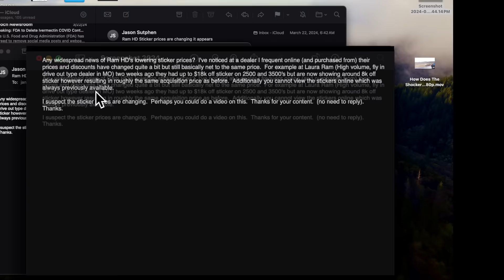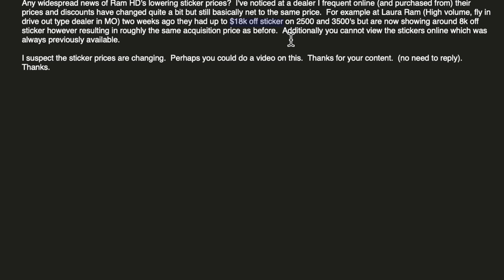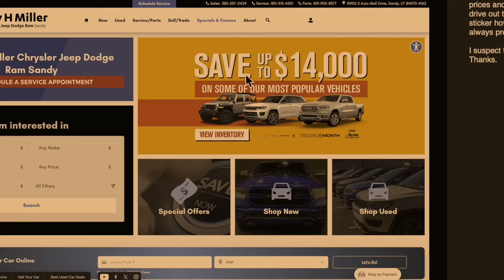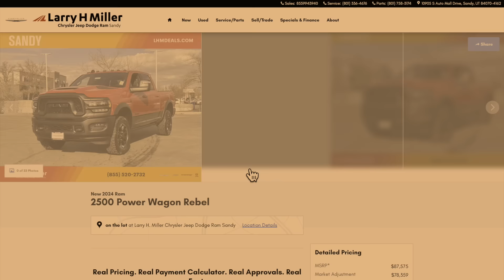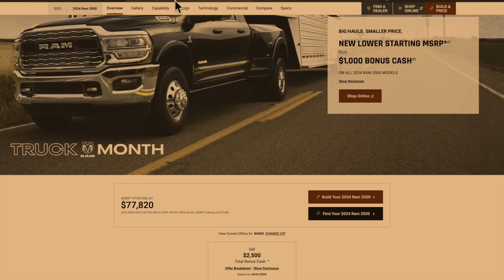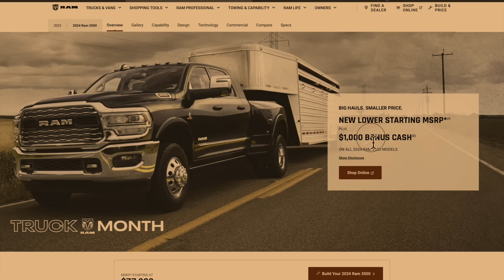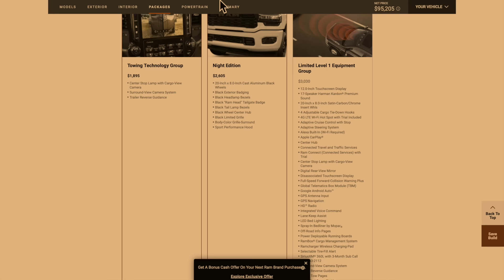Holy Crap, Stellantis Lowered RAM HD MSRP Pricing! Does This Point To Better Pricing For The 2025's?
If you haven't looked at pricing on RAM HD's, be ready to be shocked!

ANDERSEN HITCHES | RV Accessories | Trailer Jack Block Bag

Shocker HD Air Receiver Hitch with Dual Ball Mount

B&W Trailer Hitches Tow & Stow

10.2-inch iPad (Wi-Fi + Cellular, 64GB) -